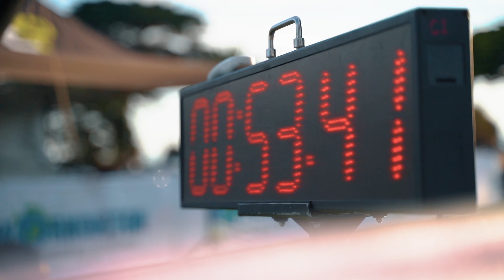Mornington Running Festival Promo 2024